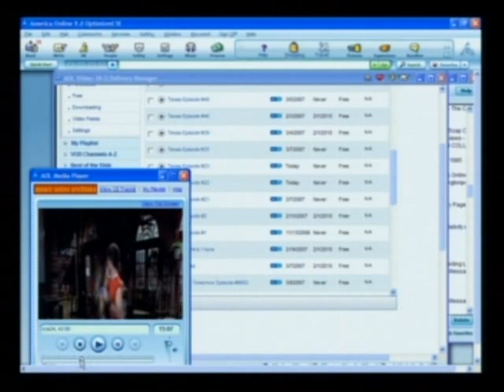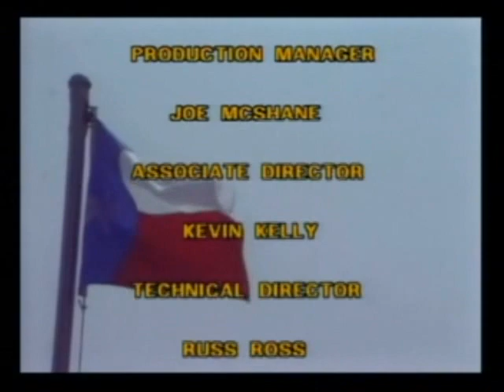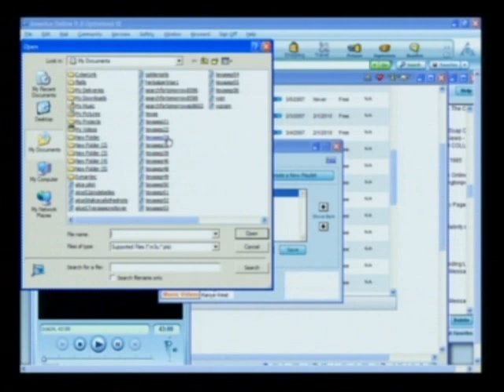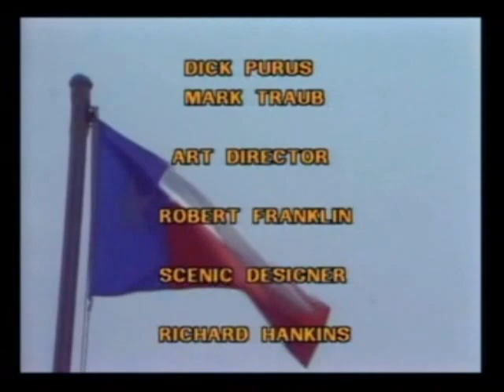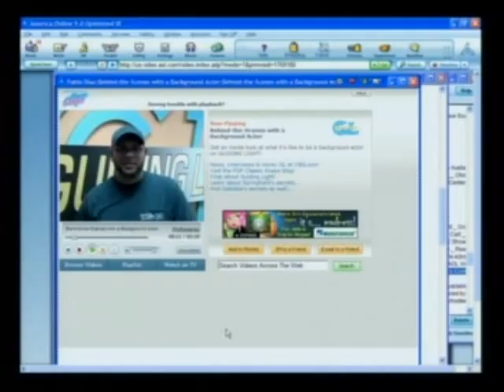Texas Ep 22 and 23